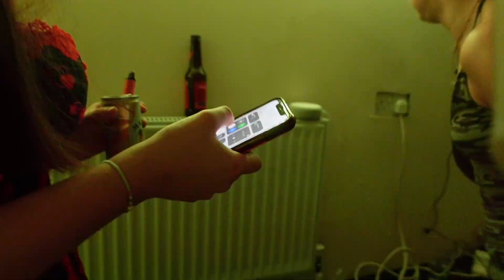girls weekend vlog 😈 *mums night out edition lol*